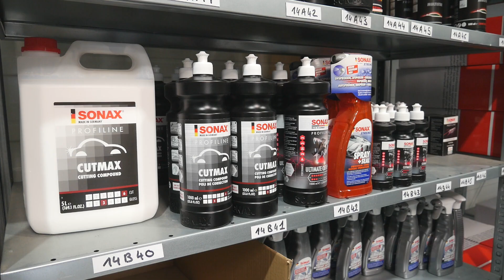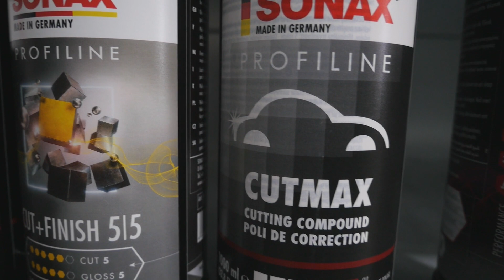Test du Profiline Ultimate Cut de SONAX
Pour une correction profonde de votre carrosserie, découvrez avec nous en vidéo le Profiline Ultimate Cut de Sonax, un ultra-compound d'une très grande abrasivité. Sa grande abrasivité le rend idéal pour la correction de très gros défauts. Fidèle à toute la gamme Profiline, Ultimate Cut créera très peu de poussière au travail, avec une texture très fluide.